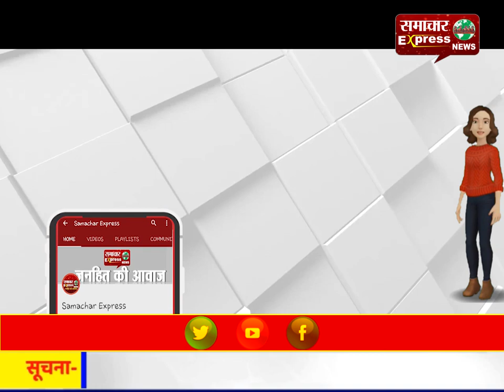डेथ सर्टिफिकेट जारी करने के लिए सरकारी अस्पताल के कर्मचारी ने ली रिश्वत, वीडियो वायरल